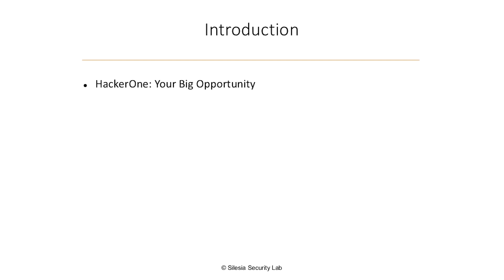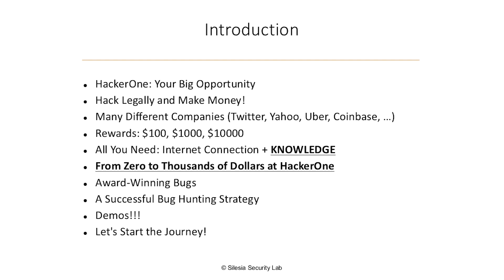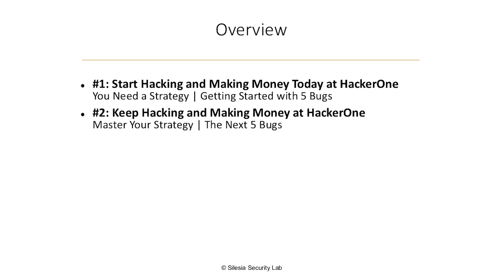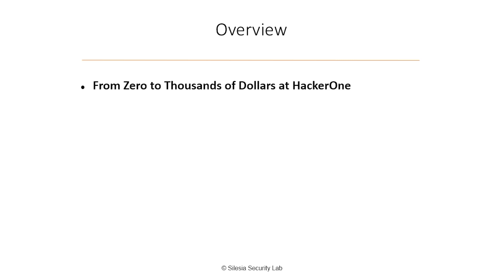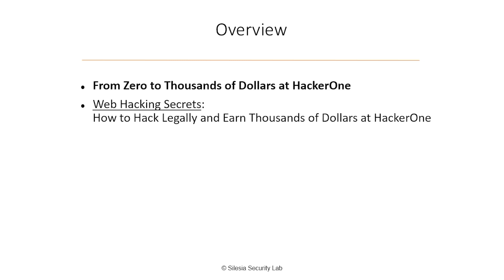Web Hacking Secrets: How to Hack Legally and Earn Thousands of Dollars at HackerOne -Course Overview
HackerOne is your big opportunity. This is the platform where you can hack legally and at the same time, you can make money. You can hack many different companies like Twitter, Yahoo, Uber, Coinbase, and a lot more. And you can get paid for your findings, for example, $100, $1,000, or even $10,000 per one bug. It’s just amazing. All you need is an Internet connection and knowledge. Yes - you need the knowledge to go from zero to thousands of dollars at HackerOne, and in this online training, I’m going to share my knowledge with you.
I’m one of the top hackers at HackerOne and I know quite a lot about hacking and making money that way. In this self-paced online training, I’ll present many award-winning bugs. The more you play with award-winning-bugs the more knowledge you get and the more knowledge you have, the more money you can make. I’ll also discuss a successful bug hunting strategy that I have been using in recent years. What’s more, I’ll present a lot of demos, because I want you to see how all these things work in practice.

This self-paced online training is composed of 6 different courses:
• Start Hacking and Making Money Today at HackerOne
• Keep Hacking and Making Money at HackerOne
• Case Studies of Award-Winning XSS Attacks: Part 1
• Case Studies of Award-Winning XSS Attacks: Part 2
• DOUBLE Your Web Hacking Rewards with Fuzzing
• How Web Hackers Make BIG MONEY: Remote Code Execution
In the 1st course, I will discuss the 5 bugs that I recommend you to start with and I’ll introduce you to the strategy that I have been using successfully for a long time. In the 2nd course, you’ll master the strategy and you’ll play with the next 5 bugs. In the 3rd course, I’ll demonstrate award-winning XSS attacks (cross-site scripting). It turns out, that you can get a 4-digit ($$$$) reward per single XSS, but to make it happen you need to learn about non-standard XSS attacks and this is exactly what I’ll present to you. Next, in course No. 4 I’ll demonstrate more award-winning XSS attacks because I want you to become a professional XSS hunter earning more and more money. In course No. 5, I will present fuzzing, which is one of the most powerful vulnerability detection techniques, and I’ll show you how you can use this technique to double your web hacking rewards. And finally, I’ll tell you how to make big money with RCE, which stands for remote code execution. This is the most dangerous attack and companies are willing to give you a 5-digit reward ($$$$$) per single RCE, which is just awesome. What you need, to make this amount of money, is knowledge about non-standard RCE attacks and this is what I’ll present to you in the course No. 6.

You can really go from zero to thousands of dollars at HackerOne. As one of the top hackers at HackerOne, I know very well how it works and I want to share my knowledge with you. I want you to become the next successful web hacker and that’s the reason why I created "Web Hacking Secrets: How to Hack Legally and Earn Thousands of Dollars at HackerOne". To know more about this premium course and get started on CodeRed, visit this link:

To get access to 20+ free cybersecurity courses, create your free account on CodeRed

Once you register, we will keep you updated about our upcoming webinars on trending topics in information security, cloud computing, network security, and more. You will be eligible for members-only priority registration facility and will have free access to our webinars.